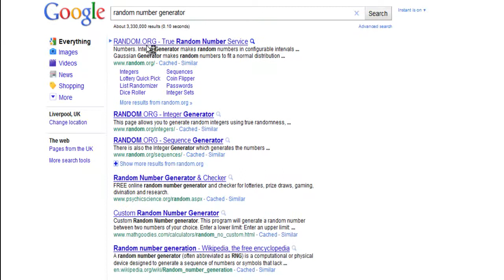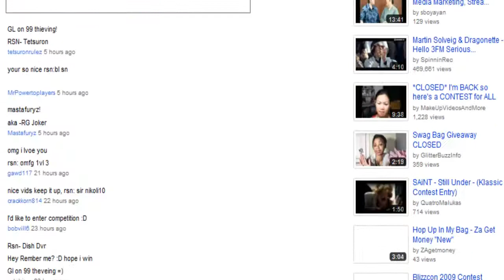Runescape My Swag Bag - Winner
All music used in our videos is purchased or royality free.